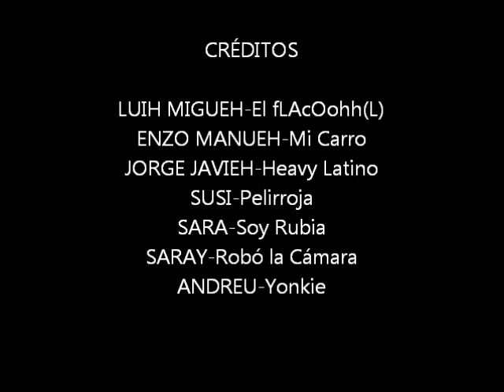sara zafra 1e